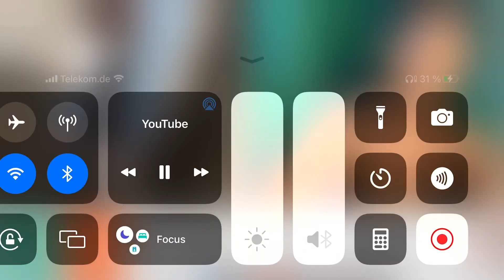Ishowspeed rages at 37 year old women (hilarious) 😂😂